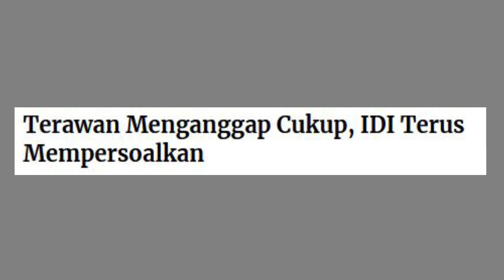DPR MEMBELA!! DAHLAN ISKAN BUKA SUARA PENYEBAB DOKTER TERAWAN DIPECAT IDI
Enjoy Channel News, Jakarta - Mantan Menteri Badan Usaha Milik Negara Dahlan Iskan mencoba menerka alasan Ikatan Dokter Indonesia memecat secara permanen dr Terawan Agus Putranto dari keanggotaan organisasi profesi itu.

Dalam poin kedua alasan pemecatan yang dibacakan pada Muktamar ke-31 IDI di Banda Aceh pada Jumat (25/3) lalu, disebutkan Dokter Terawan melakukan promosi kepada masyarakat luas tentang Vaksin Nusantara (VakNus) sebelum penelitian soal vaksin itu selesai.

Namun, apakah kegigihan Terawan melahirkan Vaksin Nusantara di awal pandemi dianggap melanggar kode etik IDI?

"Rasanya bukan itu. VakNus itu murni soal izin dari BPOM," ucap Dahlan Iskan dalam tulisannya berjudul Nasib Terawan yang dimuat laman Disway.id. Menurut Dahlan, izin tersebut tidak keluar karena VakNus tidak memenuhi kriteria definisi vaksin.